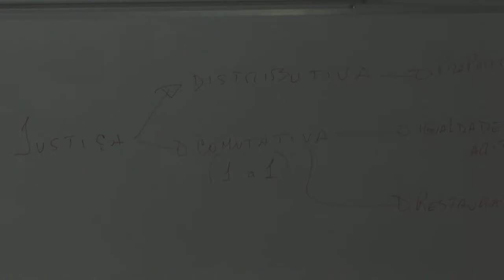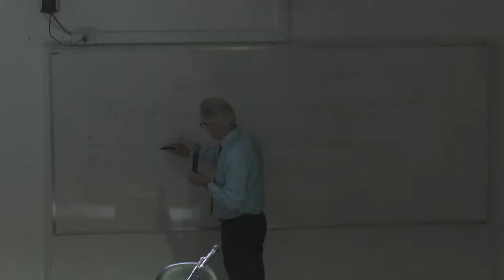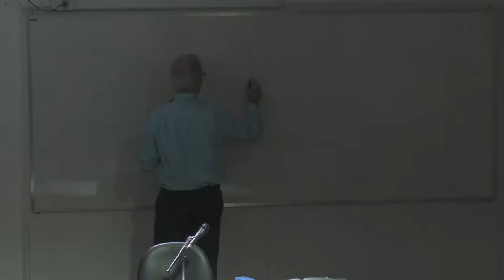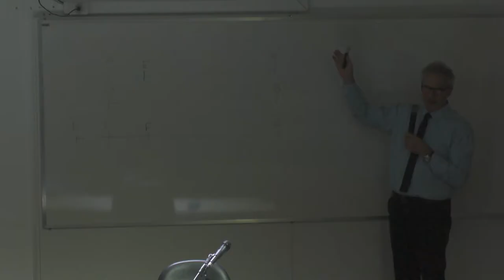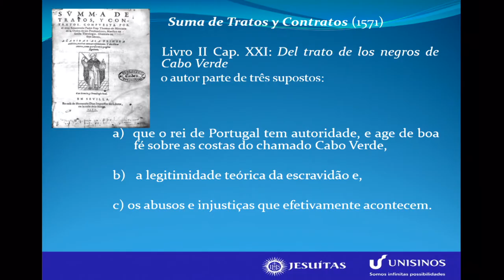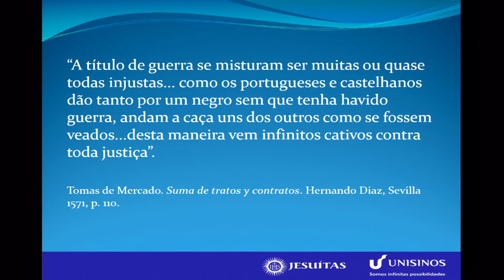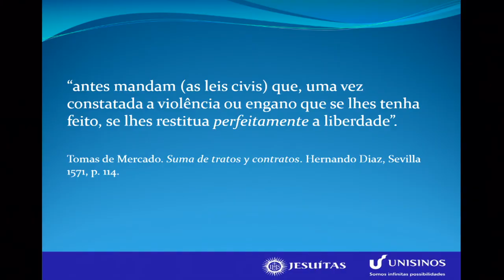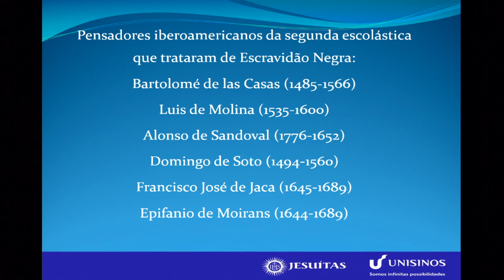Minicurso (terceiro dia)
Doutrinas da Restituição e da Escravidão Negra na Filosofia Iberoamericana (terceiro dia)
prof. dr. Alfredo Culleton (Unisinos)